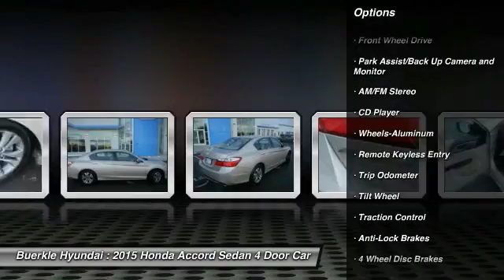2015 Honda Accord Sedan Saint Paul, White Bear Lake, Minneapolis, Inver Grove Heights MN P25388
Buerkle Hyundai
3350 Highway 61 North

Buerkle Hyundai
3350 Highway 61 North

Ivory Cloth. Success starts with Buerkle Honda Hyundai! Your satisfaction is our business! Honda took the Accord's makeover seriously, and this family-friendly midsize is now another benchmark. Awarded an esteemed TOP SAFETY PICK rating from the Insurance Institute for Highway Safety. With a keen eye on interior refinement, the redesigned Accord hit a home run. brbrBuerkle--- A Better Way to Buy!brbrOur promise to youbrbrWondering about our used car prices? At Buerkle, all of our used vehicles are priced to market value. We use the best software tools available to compare the prices of dozens or hundreds of similar vehicles and ensure we are priced right. We constantly watch the market to ensure we are competitive. Our goal is always to give you the best value, up front.brbrIn addition, every used car is inspected in our shop by experienced technicians and comes with an inspection report, CarFax and available service history, and Buerkle Rewards benefits. If it doesnt pass our safety inspection, we wont sell it to you.brbrStill not sure how used car pricing works? Ready for a written price quote with our best available price? Just send us an e-price request and we will send it to you! We encourage you to get in contact with us if you have questions we are here to answer them!